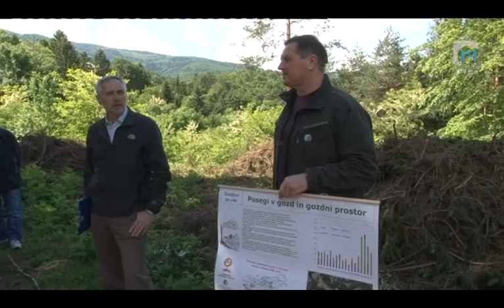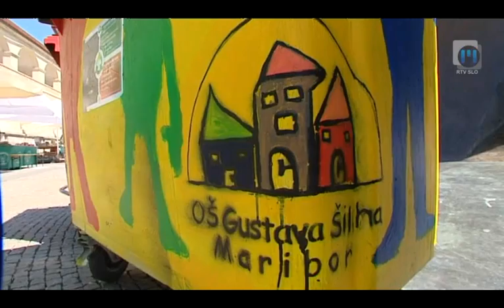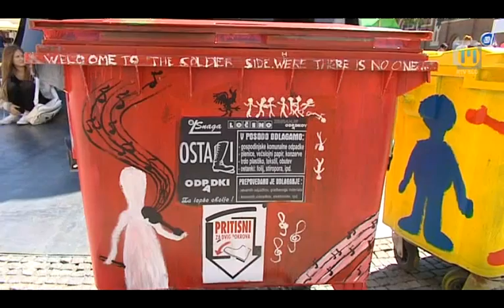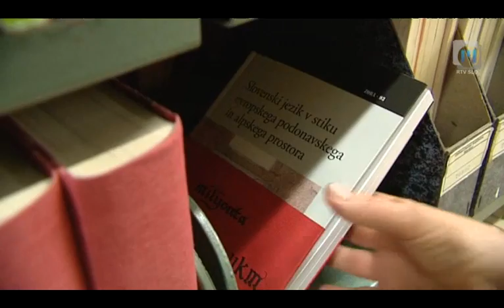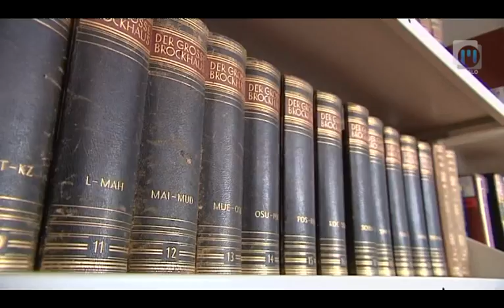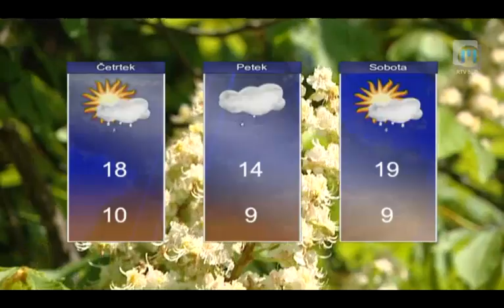Dnevnik TV Maribor 29.5.2013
Dnevnik TV Maribor na sporedu vsak delovnik in soboto ob 18:00, ponovitev ob 21:30... Twitter @TVMaribor I FB I Splet